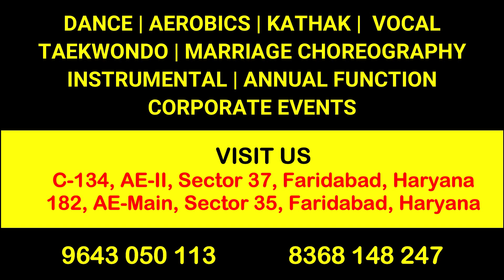Dazzling Students | Loca | Yo Yo Honey Singh | Simar Kaur | Lil Golu | Nicky | Hiphop | Urban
Located at :-

 The Sparkles Play School, 182, Sector 34, Faridabad, Haryana

Anjana Soni
Founder & Director